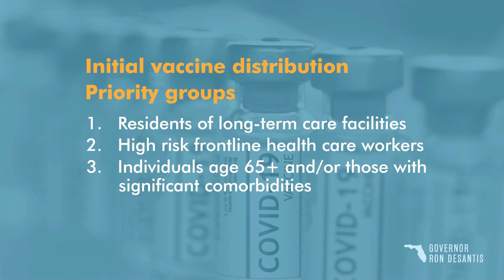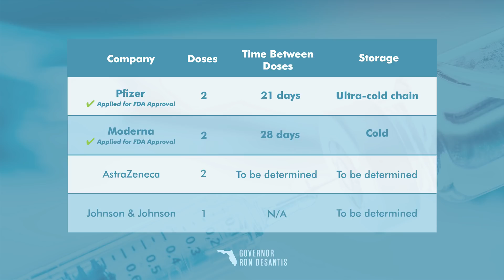Update on Florida's COVID-19 Vaccine Distribution Plan